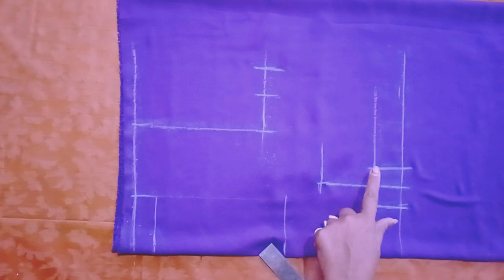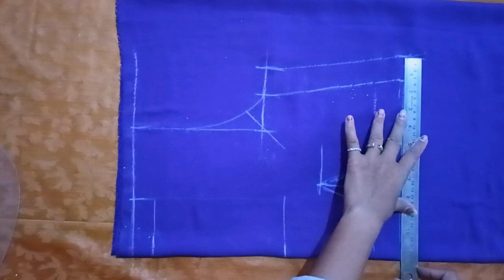लेटेस्ट ब्लाउज डिजाइन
organza fabric , tissue fabric used